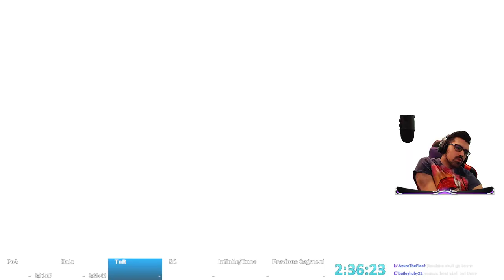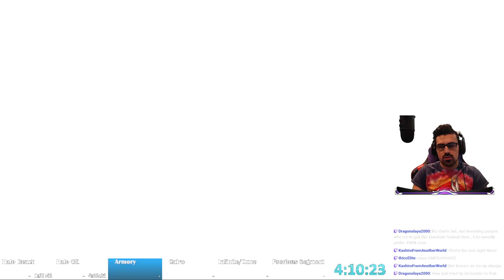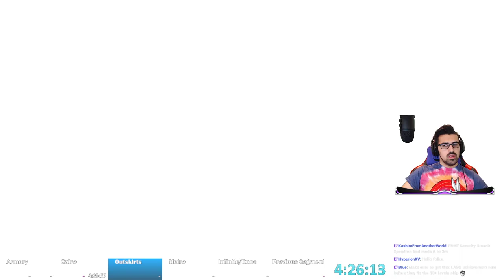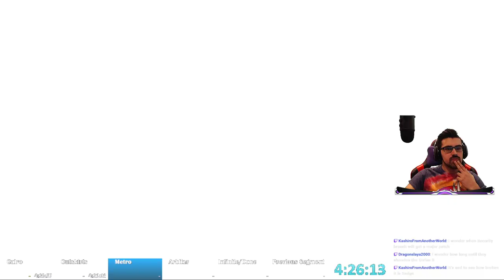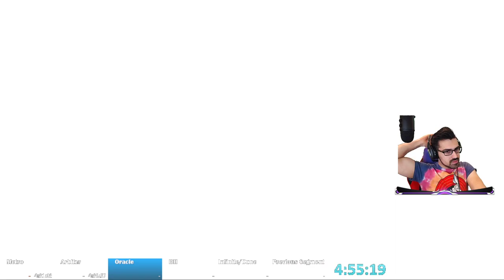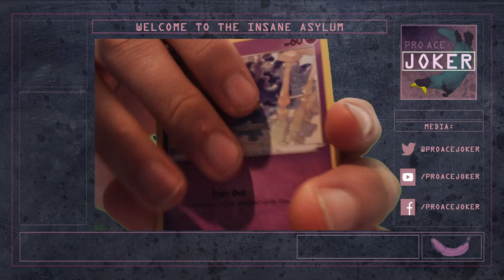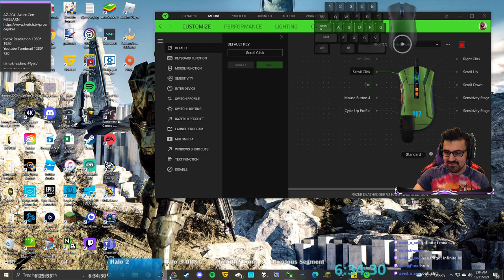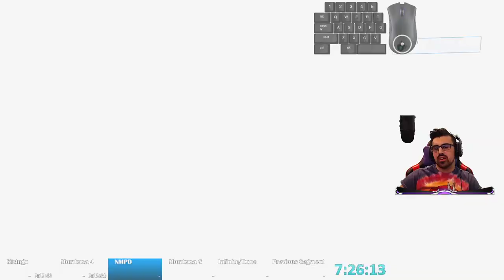The FIRST Entire Halo Series Speedrun! PT. 1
Forgot to upload this... bit of a let down run cause well H5... but ignore that and enjoy what was the FIRST ever entire Halo Series Speedrun on Legendary ever done in existence...not that many people do full series speedruns... that included Halo Infinite!

Part 1/2

Places for more of my stuff!